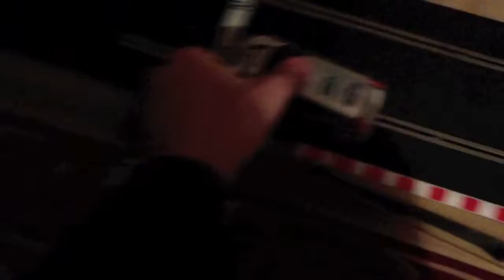Vlogmas Day 19: Festive Madness Ensues! MfSpencer Michelle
Playlist The festive madness ensues! IT'S NEARLY CHRISTMAS!